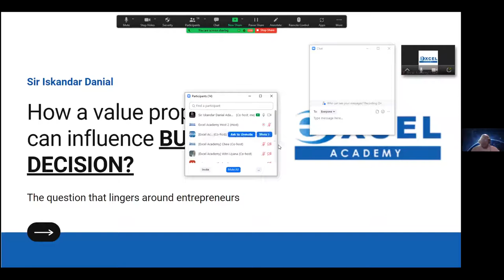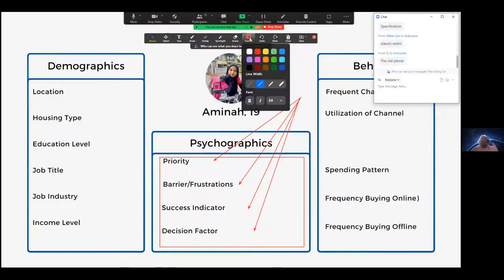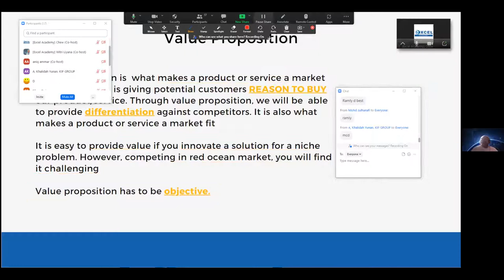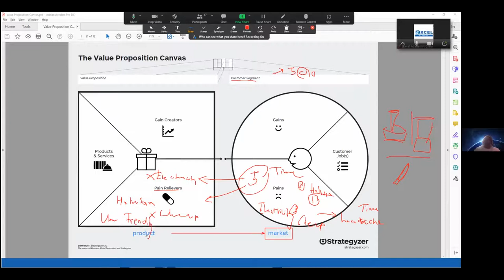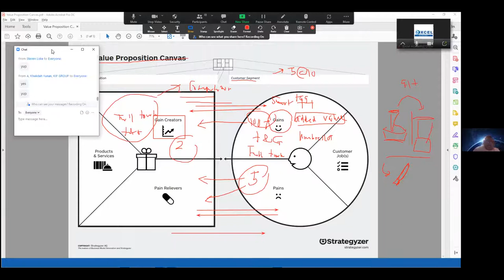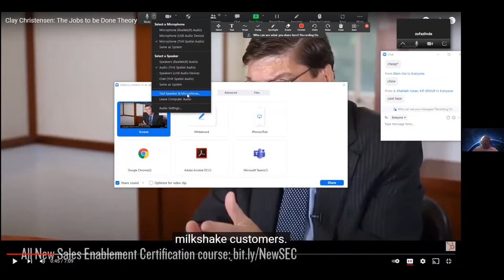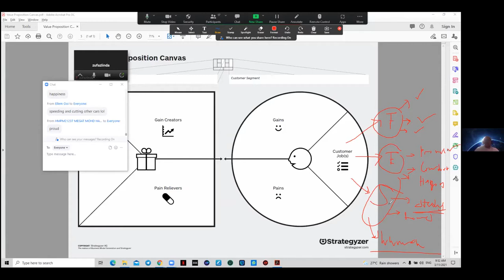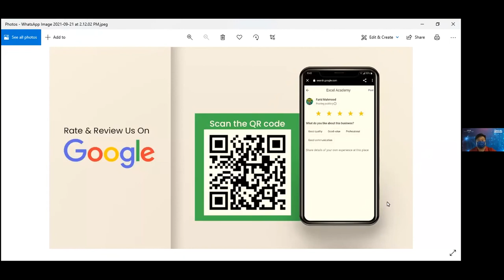Sembang Santai How A Value Proposition Can Influence Buying Decisions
A value proposition is a tool that can provide a solution to a problem or fulfill a want or need. A value proposition is what differentiates one product from another and makes a product worthwhile to purchase. The value proposition can help you to increase the revenue of your business by understanding market demand.

Join Mr. Iskandar Danial as he covers "How a value proposition can influence buying decisions."